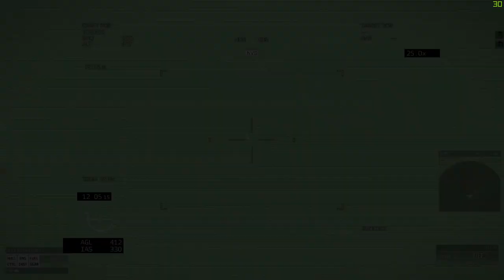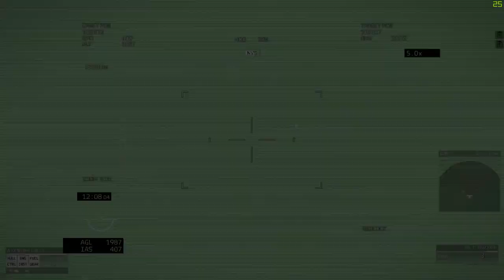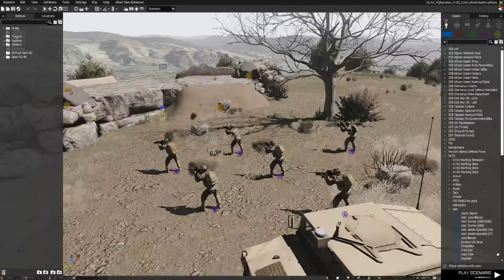C.A.S. 09-Nov-2020 || A-10C over Lythium Map || ArmA3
Trying to play again as an A-10C Pilot providing Close Air support over an AO used by Friendly Freedom Fighters. I continue to practice using the onboard Integrated-Targeting System to drop GPS guided Bombs while also deploying unguided Cluster Bombs and Laser Guided Rockets to eliminate hostile trucks, tanks, and enemy platoons.
Unfortunately, I get too cocky and end up getting hit by a Stinger Portable Missile halfway through... -- Watch live